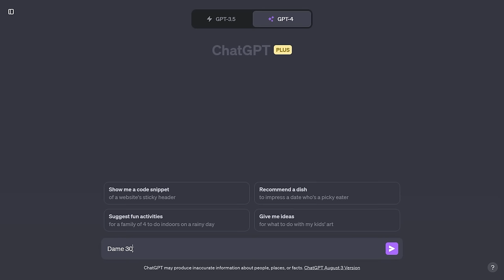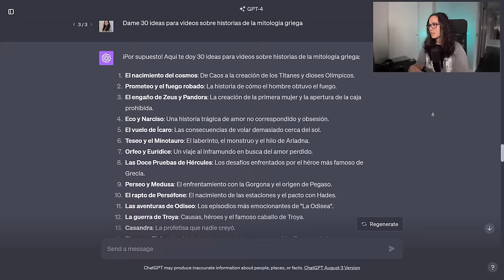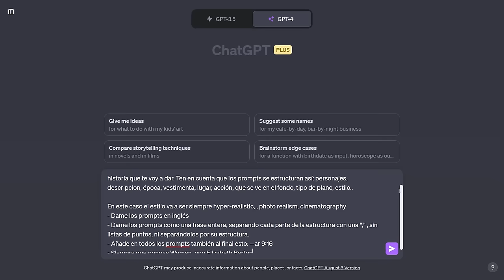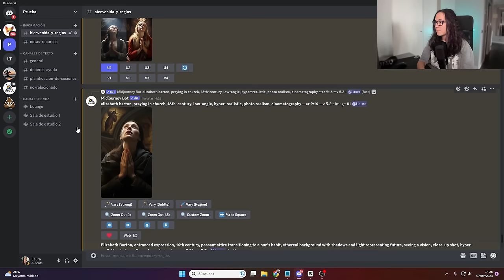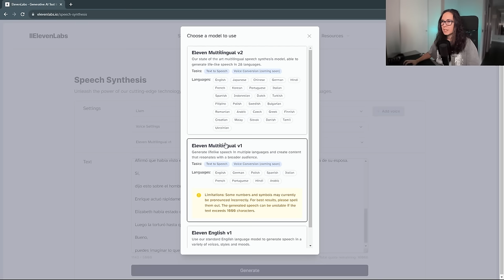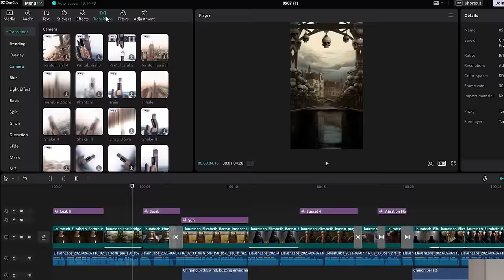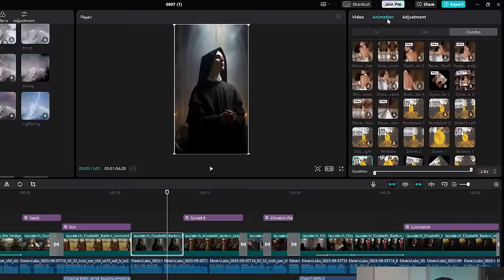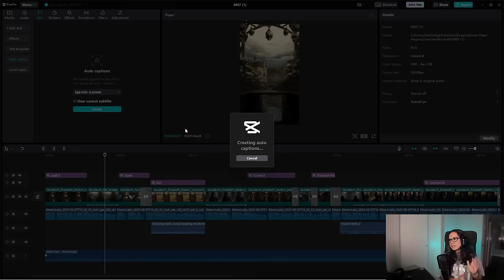Cómo Hacer Vídeos De IA Históricos Virales Para Monetizar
Aprende a crear shorts virales sobre historia (o lo que tú quieras) con IA para monetizar tu propio canal de Youtube.